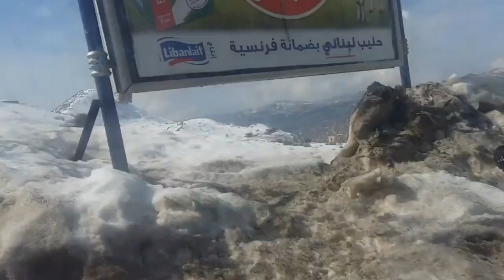Explore LEBANON,, journey of my sister in law